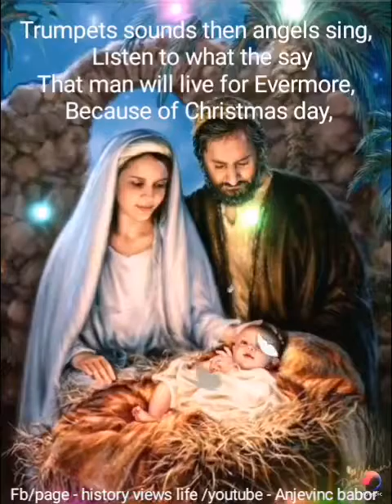Long time ago in Bethlehem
And there were in the same country shepherds abiding in the field, keeping watch over their flock by night.
 And, lo, the angel of the Lord came upon them, and the glory of the Lord shone round about them: and they were sore afraid.
And the angel said unto them, Fear not: for, behold, I bring you good tidings of great joy, which shall be to all people.
 For unto you is born this day in the city of David a Saviour, which is Christ the Lord.
And this shall be a sign unto you; Ye shall find the babe wrapped in swaddling clothes, lying in a manger.
And suddenly there was with the angel a multitude of the heavenly host praising God, and saying,
 Glory to God in the highest, and on earth peace, good will toward men.
The Gospel of Luke, chapter 2, verses 8-14